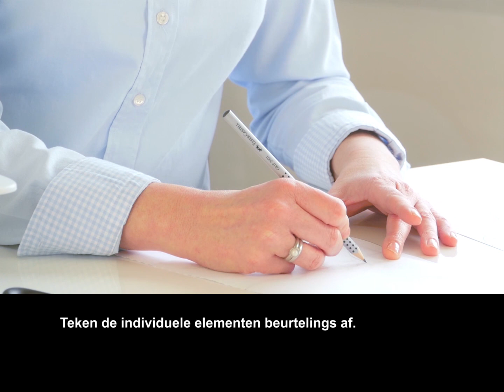BERNINA Challenge, Instructievideo 2/4 : Werkbeschrijving voor een kinderbadcape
Laat je creativiteit de vrije loop en laat je BERNINA gloeien! Patroon en werkbeschrij­ving vind je op Verken de grenzen van je fantasie bij het creëren van de badcape – hoe individueler, hoe beter!